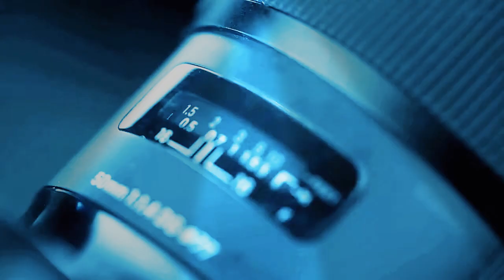CAMERADE 2020 TRAILER REMASTERED | AIMSA-KGMU | PHOTOGRAPHY COMPETITION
Official Trailer of Camerade 2020 organised byAIMSA-KGMU, Lucknow remastered.